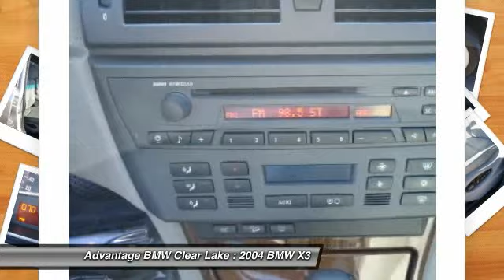2004 BMW X3 2.5i at Advantage BMW Clear Lake in League City 4WC37914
Check out this 2004 BMW X3.  Premium Package  - Includes: Cruise Control; Multifunction Steering Wheel; Panorama Roof; Auto-dimming mirror; Maple Sycamore Dark Wood Trim; (No cost trim options: Birch Grain Light Wood Trim or Aluminum Finish Trim); Dual power seats with driver memory system; Front armrest, storage nets, interior cargo rails; Foglights; Rain sensor; Automatic Climate Control; On-board computer; BMW Assist The Special Internet Price is $13988. Contact the dealership today at (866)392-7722.